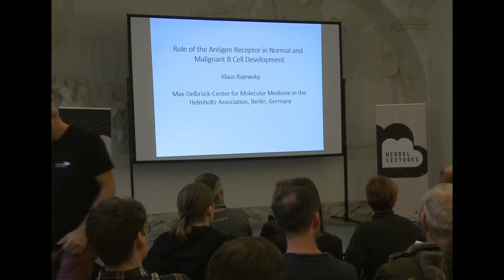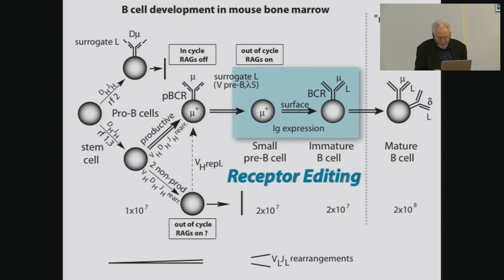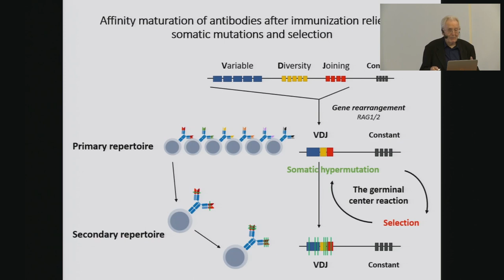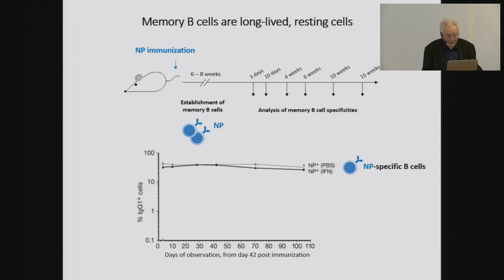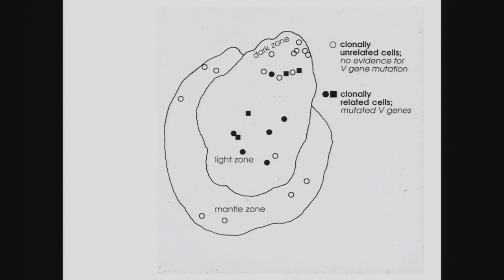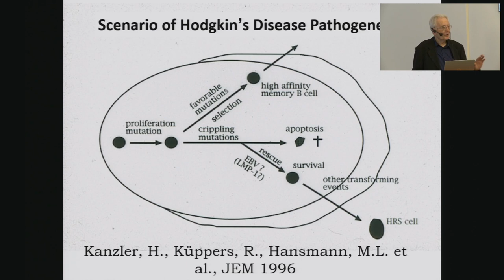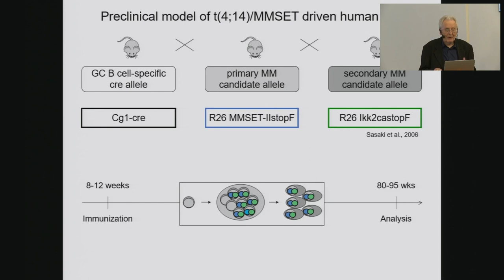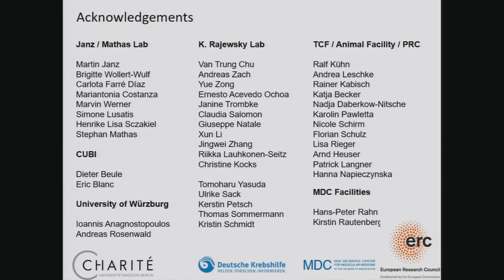MENDEL LECTURES / Klaus Rajewsky / 13.10.2022